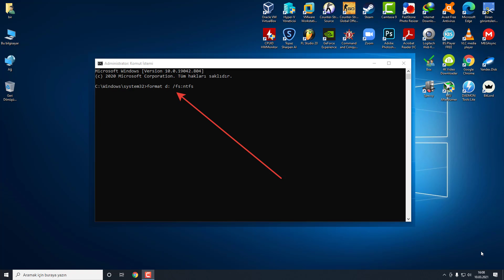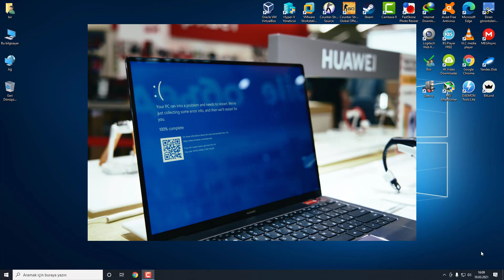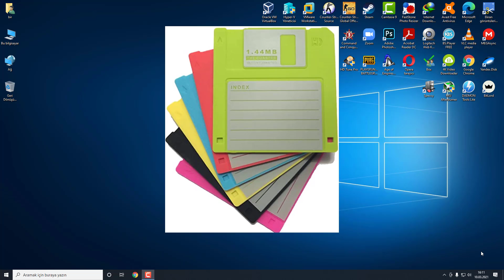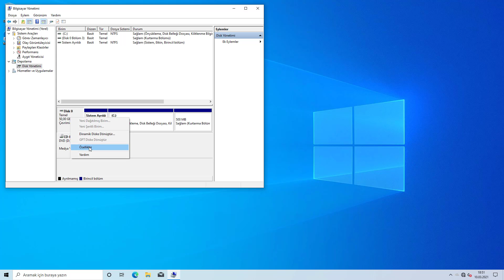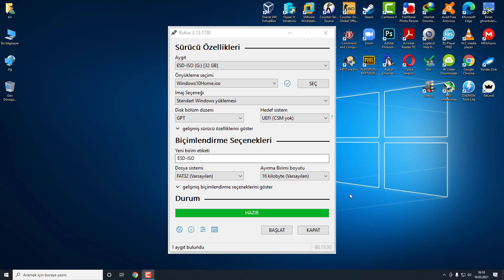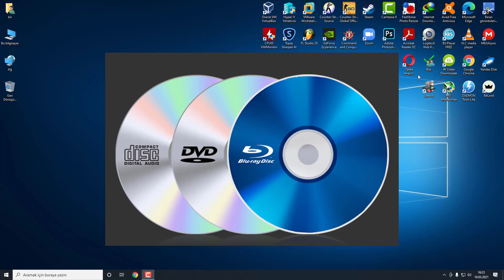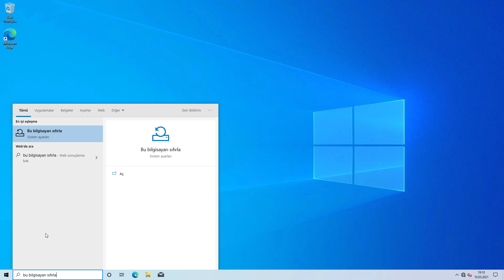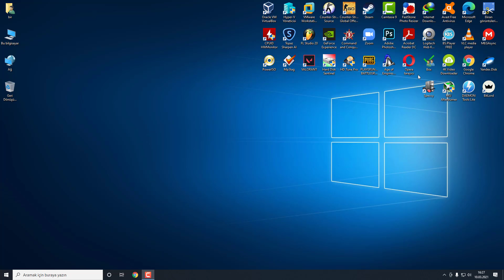Bilgisayara Format Atma Teknikleri | Yöntemleri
Merhaba Arkadaşlar. Bu videomuzda sizlere Bilgisayara Format Atma Teknikleri veya Yöntemleri hakkında kısaca bilgi vermeye çalışacağım. Ayrıca hemen belirteyim, burada sizlere nasıl format atacağınızı anlatmayacağım, burada format atma yöntemleri hakkında bilgi vermeye çalışacağım.